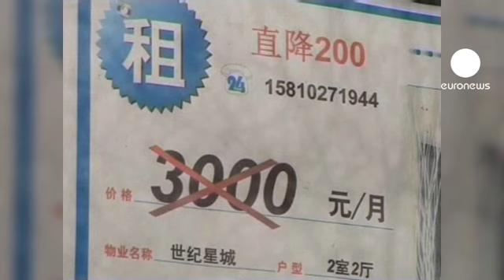افزایش قیمت مسکن در چین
قیمت مسکن و دارایی های غیرمنقول در چین افزایش یافت. درپی کاهش سود وام های بانکی و تسهیل دریافت وام در برخی مناطق، قیمت مسکن نوساز در بیش از پنجاه شهر چین در ماه ژوئیه نسبت به ماه ژوئن یک درصد افزایش پیدا کرده است.

پیش تر پکن درصدد بود با اعمال سیاستهایی خاص از بوجود آمدن حباب در حوزه مسکن جلوگیری کند.